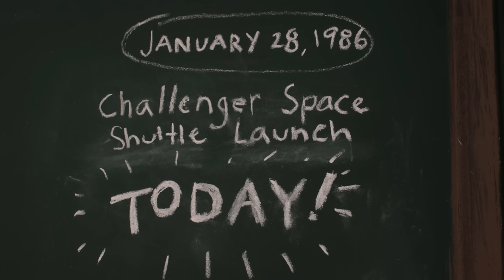NEW AG MOVIE TRAILER | Meet Courtney: An American Girl Movie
Courtney discovers what it takes to be a hero in real life, but first she has to overcome some obstacles.

About Courtney Moore:
Courtney Moore is growing up in California’s San Fernando Valley. She’s a total ’80s girl whose favorite place is Smiley’s Arcade because she loves playing video games. Courtney likes being in control of what happens, which isn’t always the case in real life. She and her stepsister, Tina, don’t always get along, and now that Courtney’s mom is running for mayor, things are changing at home. It’s a whole new game for Courtney, and she’s figuring out the rules as she goes.

NEW AG MOVIE TRAILER | Meet Courtney: An American Girl Movie | @American Girl